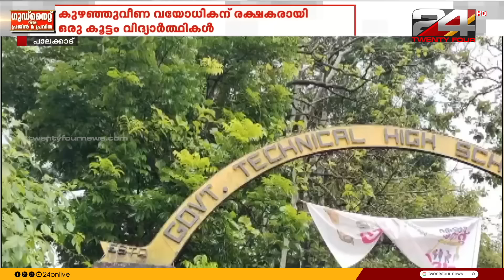Good Night with Prajin & Pravitha | 08 July 2024 | 24 News